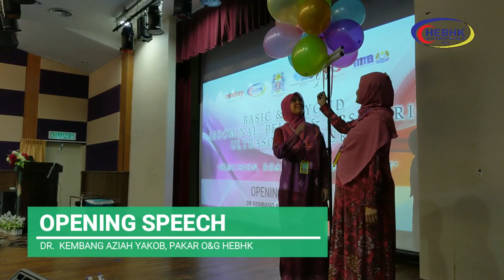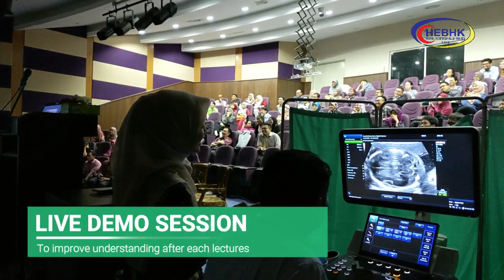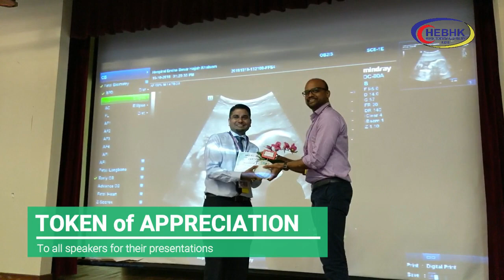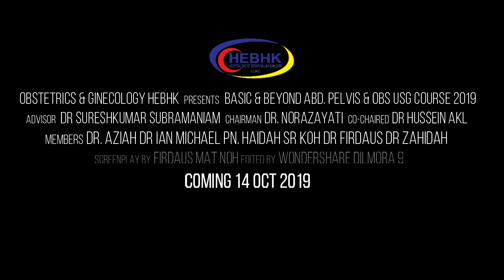[HEBHK] Basic & Beyond Abdominal, Pelvis and Obstetrics Ultrasound Course 2019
’Basic and Beyond Abdominal Pelvic and Obstetric Ultrasound Course’ yg berlangsung pada 14 Oktober 2019 anjuran JABATAN OBSTETRIK & GINEKOLOGI HEBHK dengan kerjasama: INTERNATIONAL MEDICAL UNIVERSITY MALAYSIA (IMU) dan Mindray Medical (Malaysia) Sdn. Bhd.

Jabatan Obstetrik dan Ginekologi Hospital Enche' Besar Hajjah Khalsom, Kluang menerima banyak kes-kes wanita mengandung dan sakit puan dari seluruh daerah Kluang. Kebanyakan kes memerlukan ultrasound dalam membantu doktor untuk menyokong diagnosis yang dibuat.

Kebolehan untuk melakukan dan mengendalikan ultrasound dengan baik adalah sangat penting supaya perawatan yang diberikan berkualiti dan bersistematik agar pesakit sentiasa selamat mengikut standard yang telah ditetapkan.

OBJEKTIF UMUM: Meningkatkan pengetahuan dan kemahiran para peserta dalam membuat ultrasound keatas pesakit wanita dengan masalah sakit puan dan ibu mengandung. Juga untuk:

1. Meningkatkan kefahaman para peserta dalam pengetahuan asas dalam mengendalikan mesin ultrasound.
2. Meningkatkan pengetahuan para peserta dalam melakukan scan ke atas pesakit obstetrik dan ginekologi.
3. Meningkatkan kemahiran peserta dalam mengenalpasti “fetal anomaly”.
4. Memberi pendedahan kepada para peserta tentang kaedah melakukan scan untuk organ lain (hati, buah pinggang, pundi hempedu, dan lain-lain).